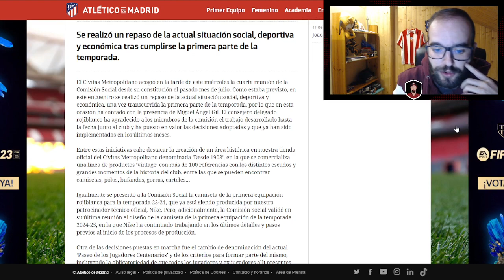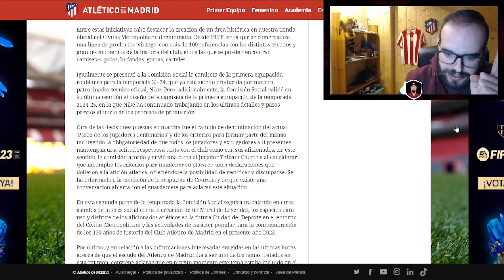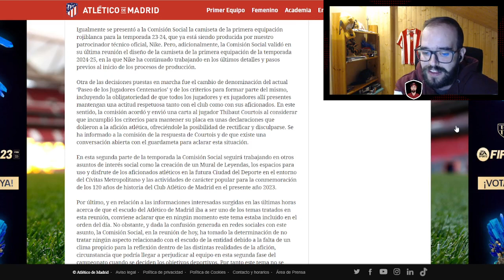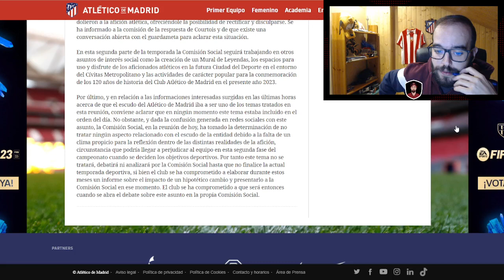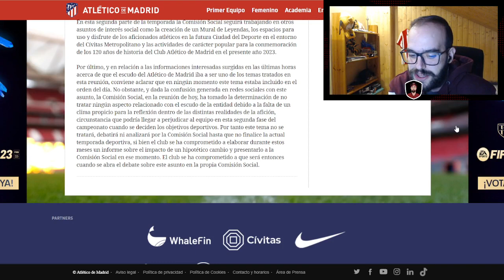🚨COMUNICADO OFICIAL DEL ATLETI SOBRE LA REUNIÓN DE LA COMISIÓN SOCIAL...¡HEMOS CAIDO OTRA VEZ!